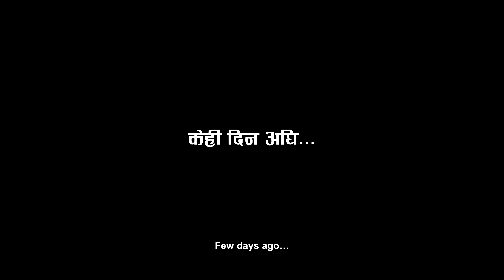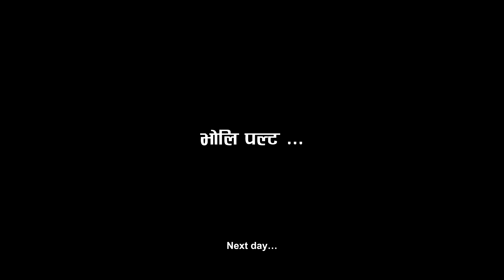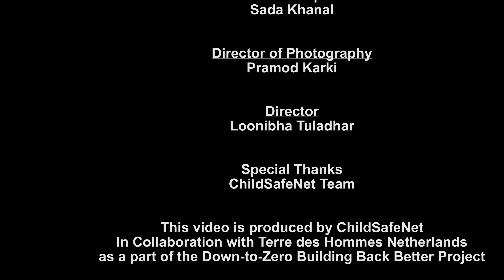Online Mayajaal - No Means No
Concept, Story and Script : Anil Raghuvanshi

Direction: Loonibha Tuladhar

Cinematography: Pramod Karki

for more information on protection of children and young people from online sexual abuse and exploitation.